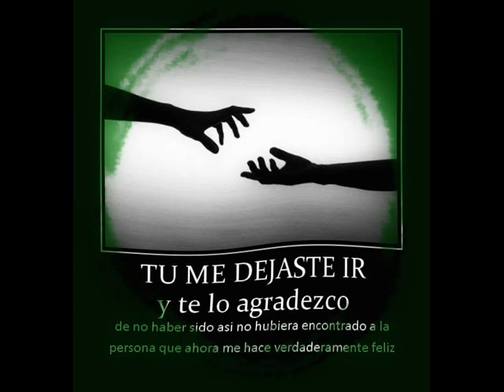Tawny Inc & El Player - Pensaste Que Yo!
Blocke Negro Music

Dominican Urban Music 2017